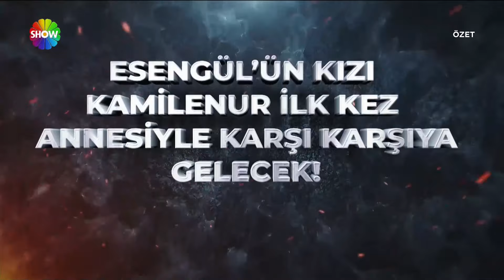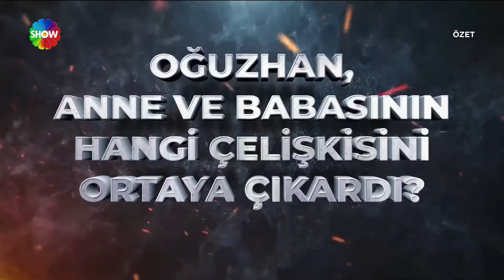Didem Arslan Yılmaz'la Vazgeçme 835. Bölüm Özeti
Didem Arslan Yılmaz'la Vazgeçme 833. Bölümünde;  11 Haziran 2021 yılında Giresun, Güce'de kaybolan Nuran Bayram'ın cinayetiyle ilgili sır perdesi aralanıyor. Nuran'ın kaybolduğu gün kameralara yansıyan 3 gizemli adamın kimin olduğu tartışma konusu oldu. Bu gizemli 3 adamın Nuran'ın kaybıyla bir bağlantısı olup olmadığı konuşuldu.  3 Şubat'tan beri haber alınamayan Esengül Kayalı'yı söz vererek 7 Mart'ta bulan Didem Arslan Yılmaz, bu kez Esengül'ün kızı Kamile Nur ilk kez canlı yayına bağlandı çarpıcı açıklamalarda bulundu.